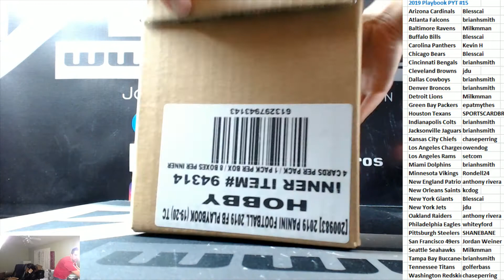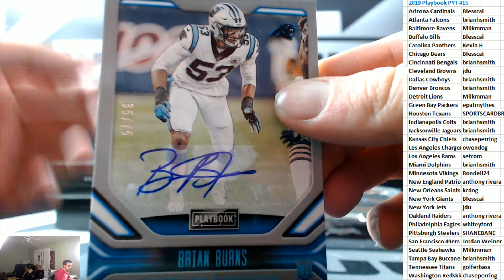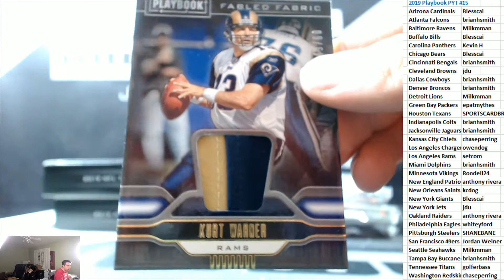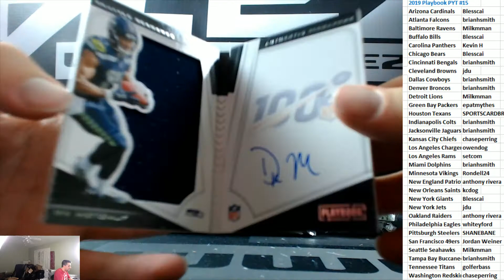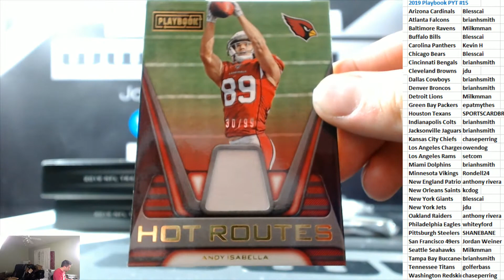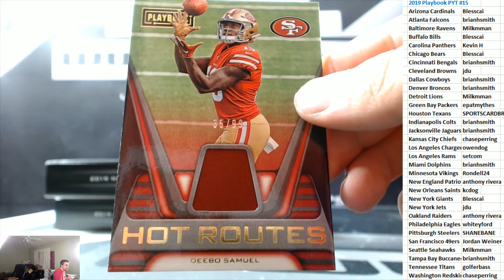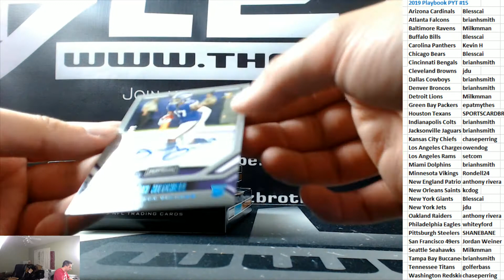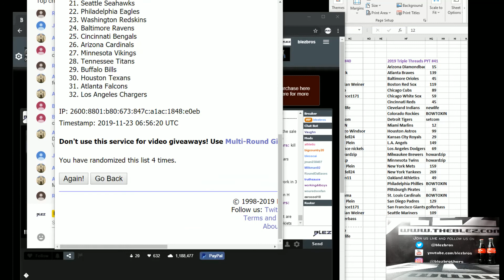2019 Panini Playbook Football Case Break PYT #15